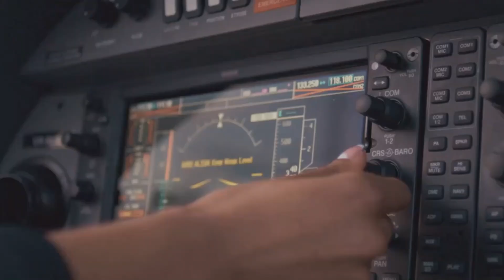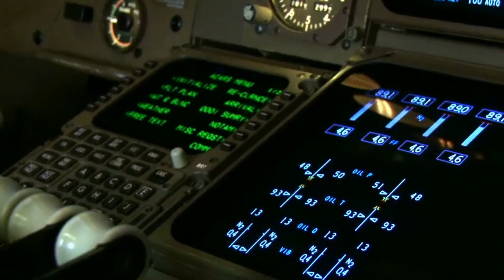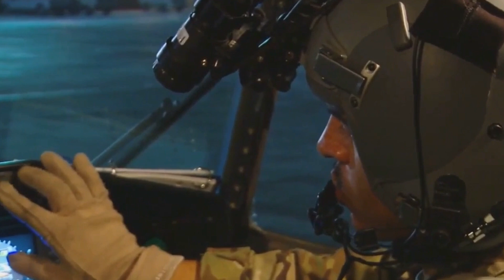F-22 Raptor: The Ultimate Air Superiority Fighter Revealed f-22raptor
Discover the F-22 Raptor like never before! This video takes you on an exhilarating journey through the skies with one of the most advanced and stealthy fighter jets ever built. From its groundbreaking design and high-speed maneuvers to its cutting-edge avionics and weapons systems, see why the F-22 Raptor remains the pinnacle of air superiority. Join us as we explore the incredible features, capabilities, and legacy of this aerospace marvel. Buckle up and prepare for a thrilling aerial adventure! f-22raptor fighterjet lockheedmartinf-22raptor f22raptor f22raptor f-22raptorinaction @TechTalks-11